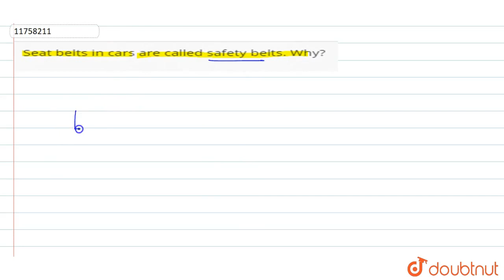Seat belts in cars are called safety belts. Why? | 9 | FORCES AND LAWS OF MOTION | PHYSICS | PRA...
Seat belts in cars are called safety belts. Why?
Class: 9
Subject: PHYSICS
Chapter: FORCES AND LAWS OF MOTION
Board:CBSE

👉 Have Any Query? Ask Us.